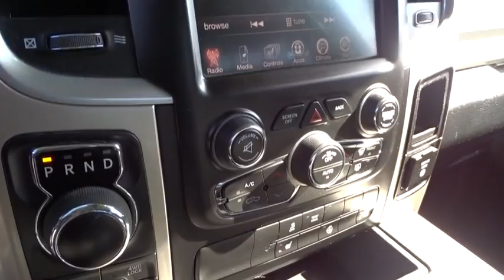2016 RAM 1500 Santa Rosa, Petaluma, Marin, San Francisco, North Bay, CA GS397814LC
WHITE USED 2016 RAM 1500 available in Santa Rosa, California at Lithia Chrysler Jeep Dodge of Santa Rosa. Servicing the Petaluma, Marin, San Francisco, North Bay, CA area.
2016 RAM 1500 4WD CREW CAB 140.5 - Stock#: GS397814LC - VIN#: 1C6RR7LG2GS397814

2727 Dowd Dr.

Certified. Odometer is 8167 miles below market average! CARFAX One-Owner. Clean CARFAX.  Bright White Clearcoat 2016 Ram 1500 Big Horn 4WD 8-Speed Automatic 3.6L V6 24V VVT 16/23mpg  Chrysler Group Certified Pre-Owned Details:    * Powertrain Limited Warranty: 84 Month/100,000 Mile (whichever comes first) from original in-service date   * Includes First Day Rental, Car Rental Allowance, and Trip Interruption Benefits   * 125 Point Inspection   * Vehicle History   * Transferable Warranty   * Limited Warranty: 3 Month/3,000 Mile (whichever comes first) after new car warranty expires or from certified purchase date   * Roadside Assistance   * Warranty Deductible: $100   Reviews:    * Massive interior room; low step-in height; available fuel-efficient diesel engine. Source: Edmunds